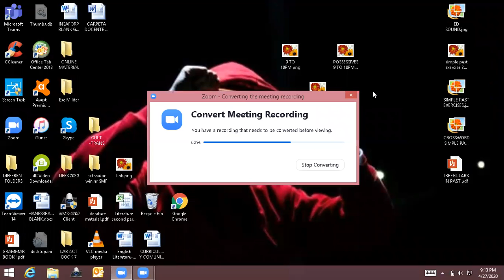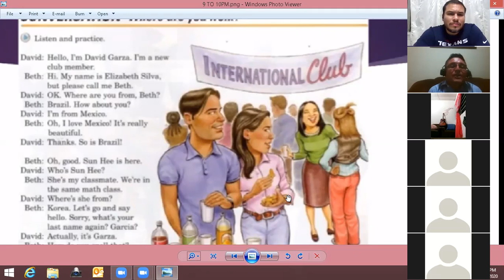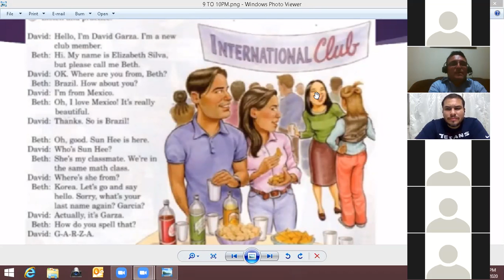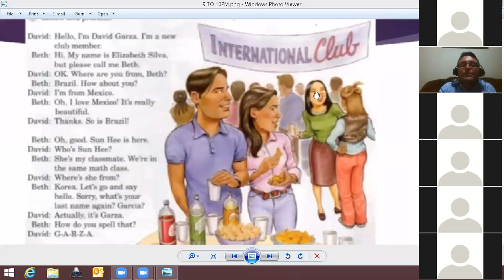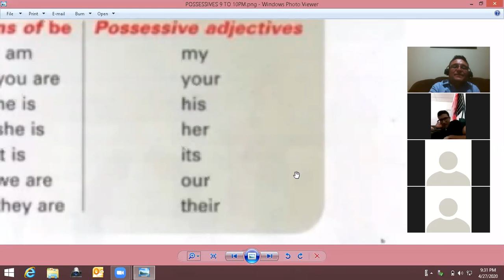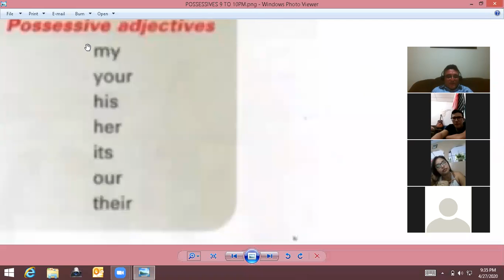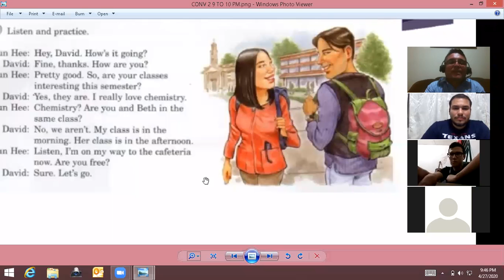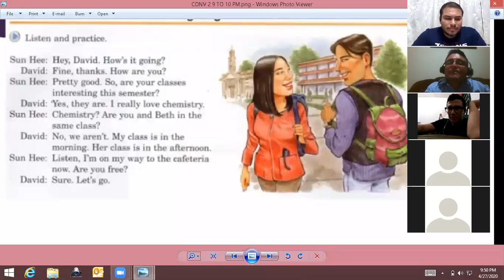Ingles Corporativo-APRIL 27TH INTRODUCTION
APRIL 27TH INTRODUCTION